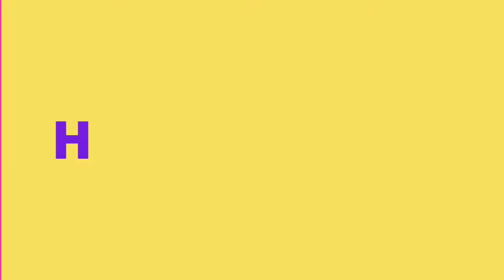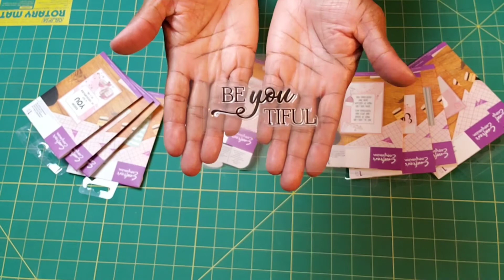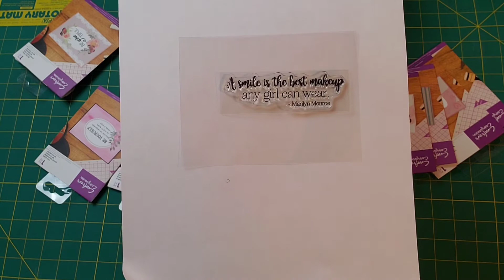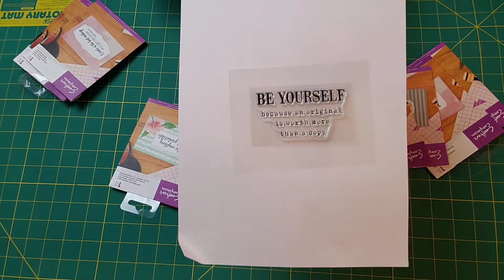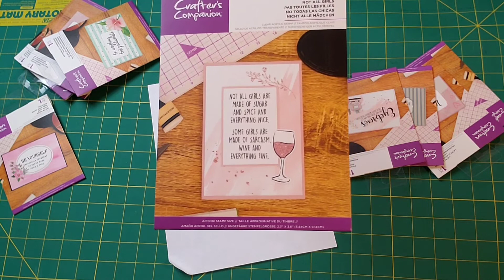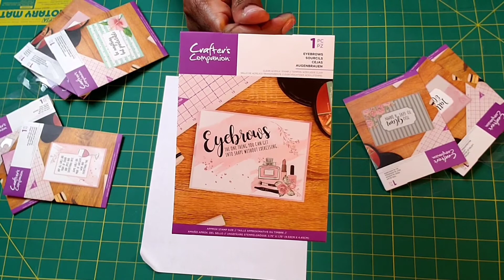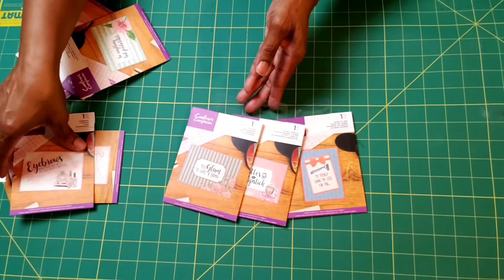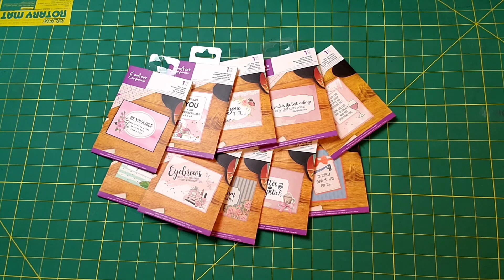Crafter's Companion Stamps, that my sister gifted to me. 😊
Check out these amazing stamps that my sister gifted to me.

"Let's Do This", "Let's Rock"